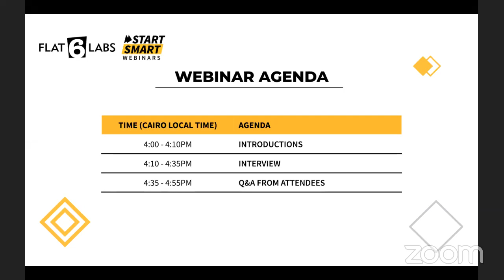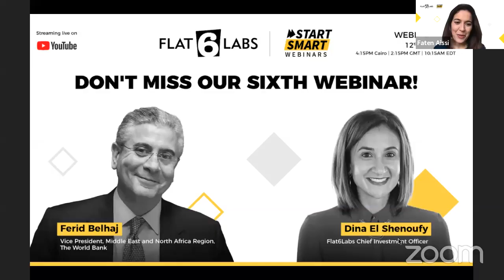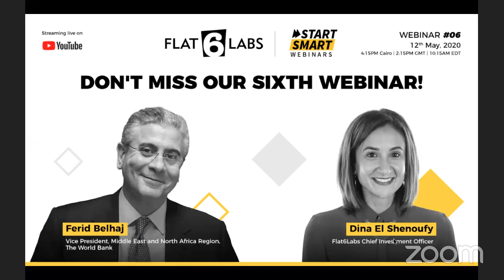StartSmart Webinars: COVID-19: Opportunities and Lessons Learned for Startups.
In this fifth webinar, Roxanne will expose what the COVID-19 pandemic offered and still has to offer to startups in general, no matter where they are: MENA, Europe or US.
This crisis will change the landscape of the startup and tech ecosystem and we will discuss the lessons learned and how innovation tackled some of the most severe aspects of the quarantine in Health, entertainment, WFH and education.
Roxanne will also present some of Station F's programs that are open for startups from the MENA region and what it takes to be part of one of them.